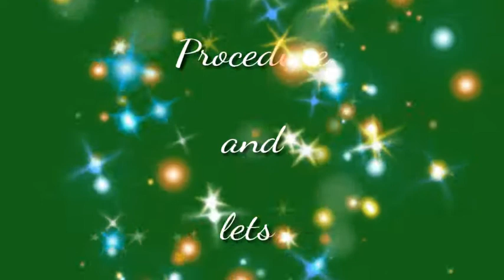How to cook SPICY Fried YELLOW Fin TUNA | coated fried tuna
How to cook Spicy Fried Yellow Fin Tuna

Ingredients:

Yellow fin tuna
Oil
Spicy crispy fry
2 eggs
Powder black pepper
Calamansi (optional)